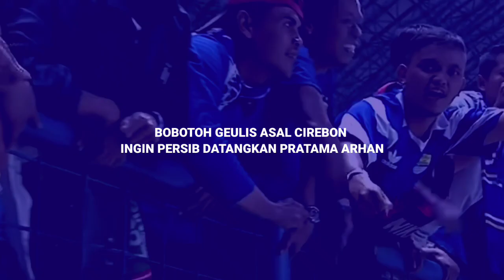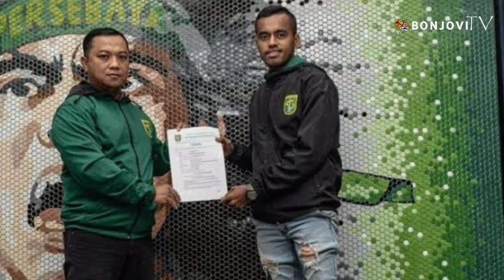HOT🔥D. MAULANA RESMI GABUNG😱ARHAN KE PERSIB?🔥VS PERSIB PERSIJA PINCANG🔥AMBISI KAKANG TRANSFER PERSIB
persib - berita persib - berita persib hari ini - persib bandung - berita persib terbaru - update berita persib - kabar persib